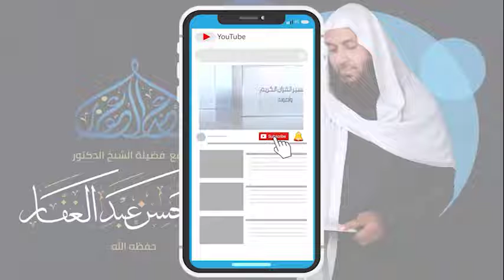الابانة الكبرى 8 5 2022